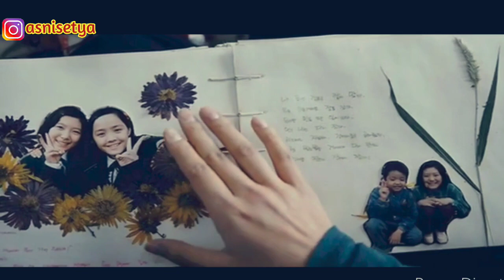Hidup Hanya Demi Anak | Rangkum Film Korea Sedih A Long Visit 2010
Video ini membahas tentang rangkum film Korea sedih A Long Visit 2010
Seorang ibu yang sangat menyayangi anaknya, ia tidak menyadari ada sebuah musibah besar datang dalam hidupnya. Alur cerita film yang bakalan menguras air mata.

Buat yang pengin nonton langsung filmnya bisa download dan streaming di sini ya